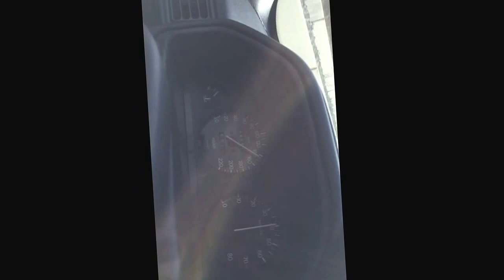Nov 3, 2015